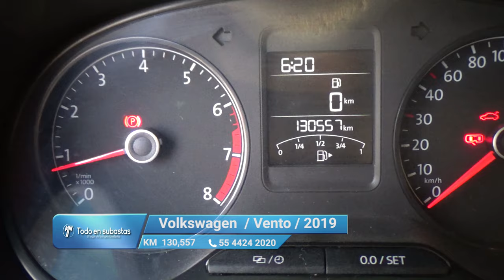Volkswagen / Vento / 2019 - 10718